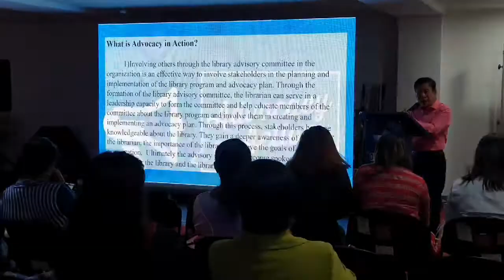DOST STII Library National Book Week Celebration 2019 Day 4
Highlights of the DOST-STII Library National Book Week Celebration conducted on 8 November 2019 at DOST-STII Library.